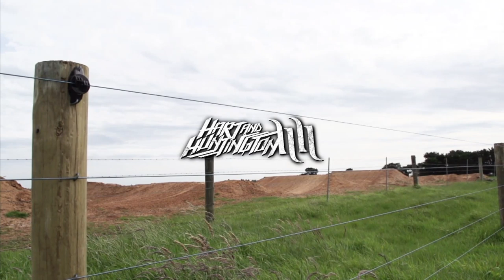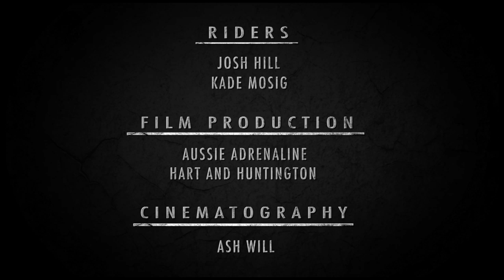Josh Hill Private SX Helicopter Shoot ft Kade Mosig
SHARE and WIN a "Josh Hill" signed Hart and Huntington prize pack. Share the link on your Facebook and helihill75 to go in the draw.

for further details.

Josh Hill & Kade Mosig riding Mosig's private supercross track in Victoria, Australia.

Film Produced by Aussie Adrenaline

Co Produced by Hart and Huntington

Cinematography by Ash Will

Music

Same Old War - Our Last Night
OAK ISLAND